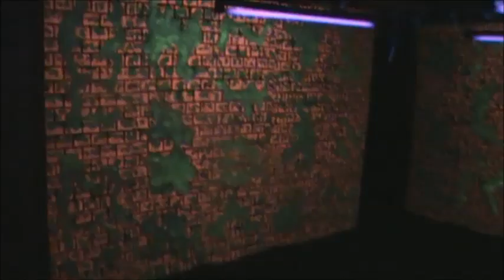Wall Panels, The show case 7-2-14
The foam carved wall panels are now officially finished and heres a view of them set up in our back yard